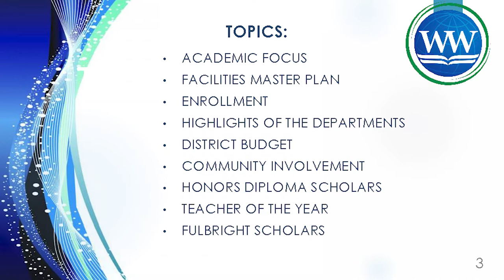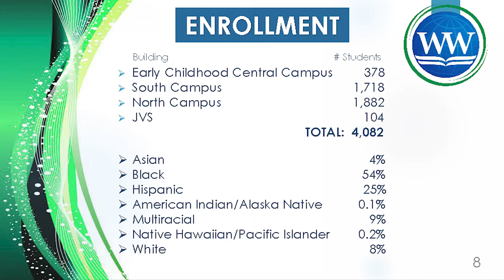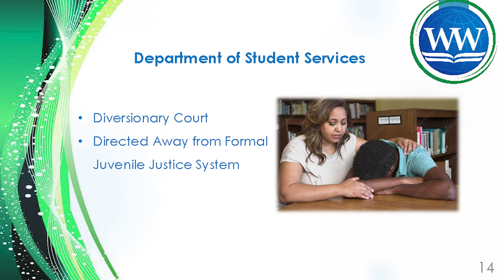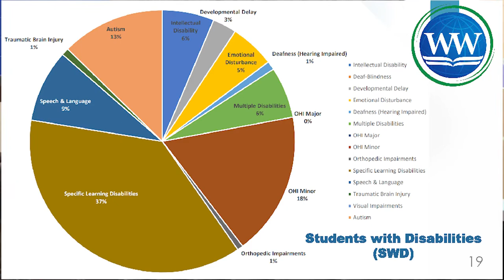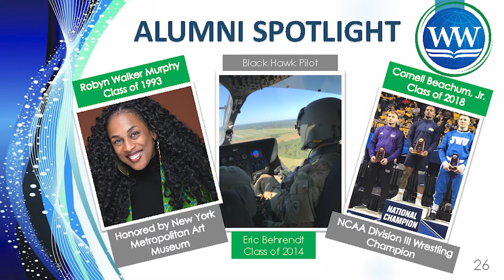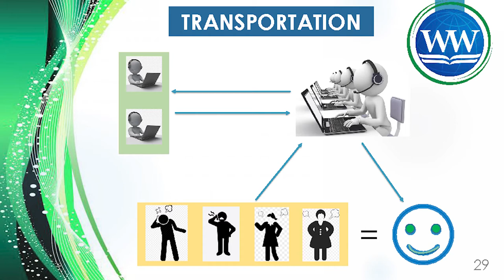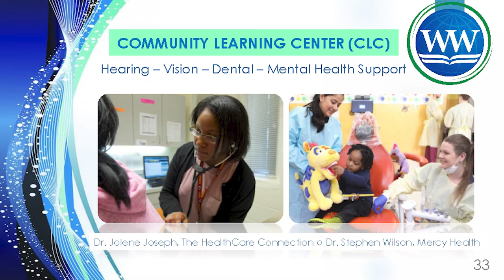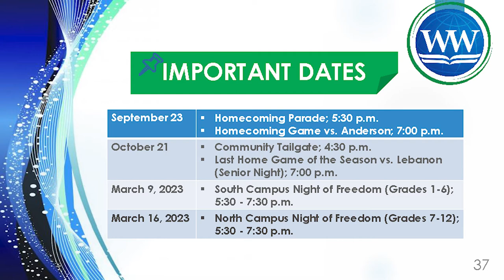Winton Woods Superintendent's State of the Schools Address - September 14, 2022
Winton Woods City School District, Cincinnati Ohio